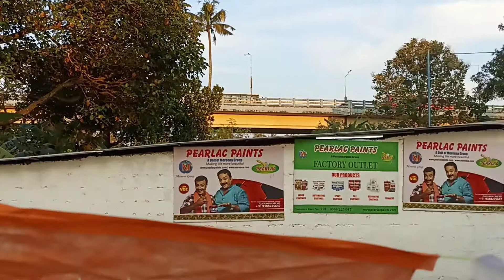Edappally railway underpass inaguration video I edappally cheranallore road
Edappally railway underpass inaguration video